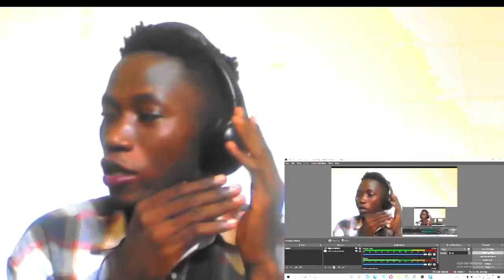KG SALONE FT LYRICAL JOE-PULL UP DISS AGAINST DAX REACTIONS SL VS GH